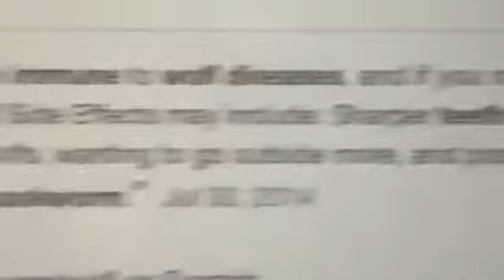James’s Wolf Story Episode 3